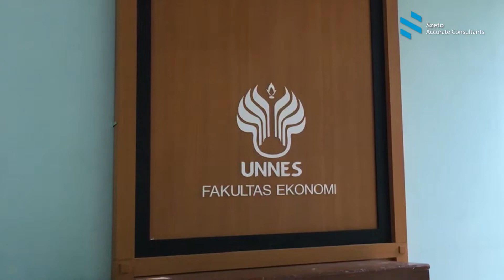Universitas Negeri Semarang - Sound Of Amazing Client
Universitas Negeri Semarang (UNNES) merupakan sebuah perguruan tinggi negeri yang terletak di Kota Semarang, Jawa Tengah. Universitas yang dulunya bernama Institut Keguruan dan Ilmu Pendidikan (IKIP) Semarang ini memiliki motto Unnes Sutera (Sehat, Unggul, Sejahtera).

Terima kasih telah mempercayakan SAC untuk pelatihan para dosen dan  mahasiswa di UNNES🥰